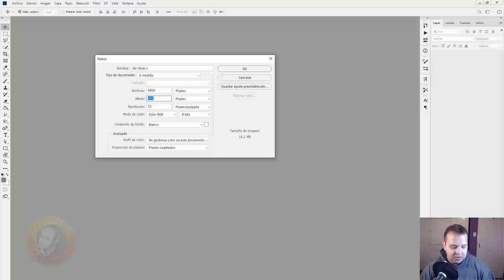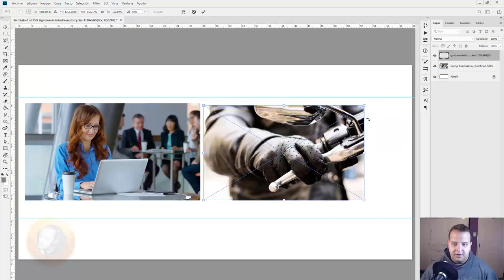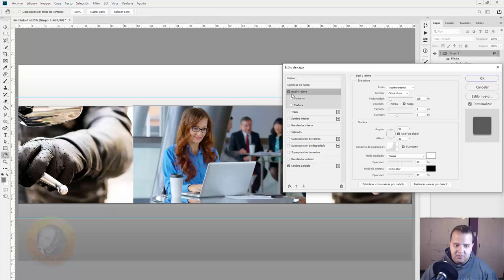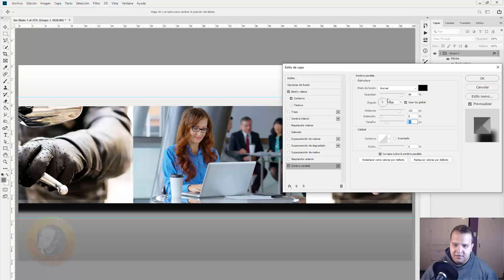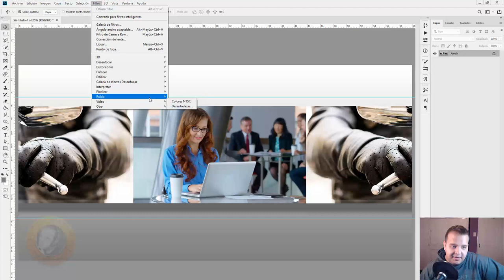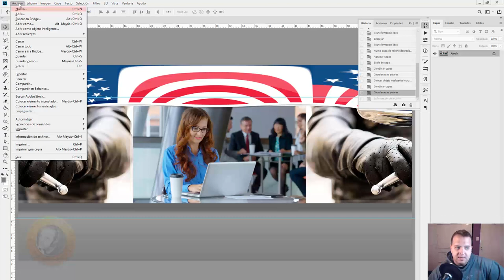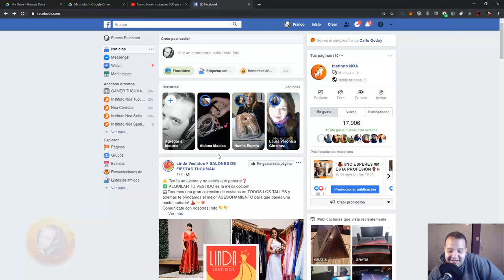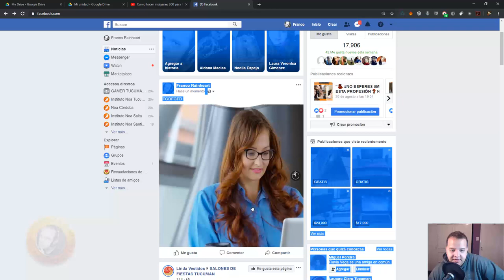FOTOS 360 FACEBOOK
Con este vídeo te enseño a hacer imágenes 360 para Facebook sin perder calidad a través de Photoshop.